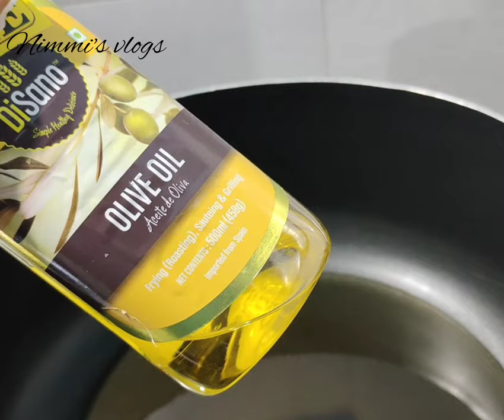How make Haneeth Rice (Arabic rice)[Nimmi's Vlogs]